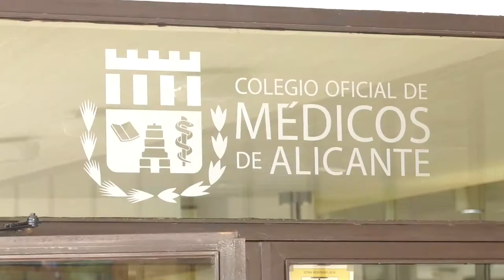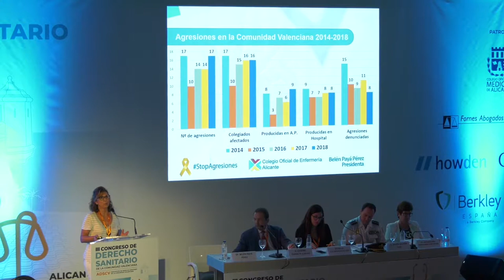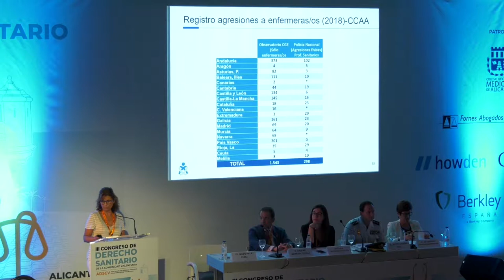Alicante acoge el III Congreso de Derecho Sanitario | Cecova TV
Es la primera vez que Alicante celebra este congreso y lo hace con el fin de impulsar la formación jurídica de los profesionales de la salud en un momento en el que aumentan las reclamaciones legales. En este sentido se ha trataron asuntos como el derecho a la muerte digna, el testamento vital y la situación legal de los cuidados paliativos.